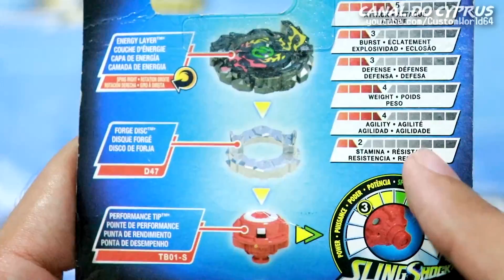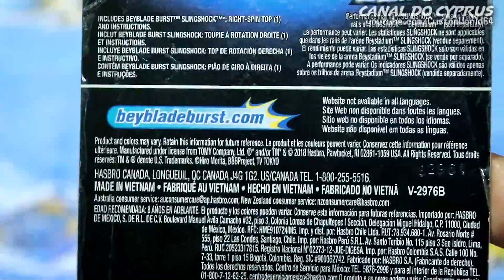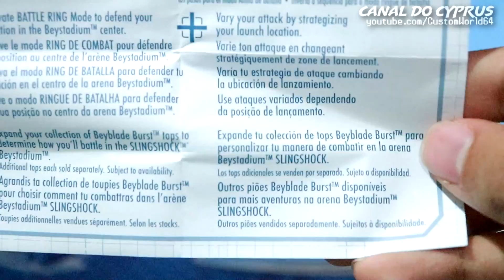UNBOXING SURTR S4 SLINGSHOCK + QR CODE! BEYBLADE BURST TURBO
Hoje estamos abrindo o incrível IRON X SURTR S4 da linha BEYBLADE BURST TURBO! Este bey da linha SLINGSHOCK dcom as peças 2 e Fusion-S estão aqui com o famoso Surtr S4 QR Code neste unboxing!
~★THIS IS A BILINGUAL BEYBLADE CHANNEL / ESTE CANAL É BILINGUE INGLES/PORTUGUÊS!~★